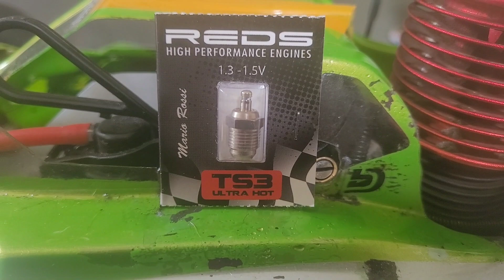Reds Racing Turbo plug a must have